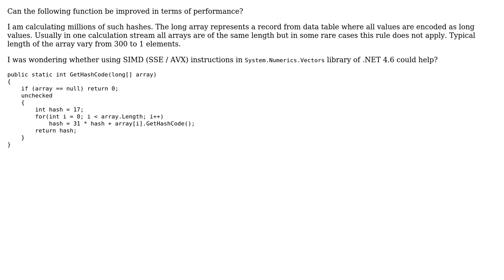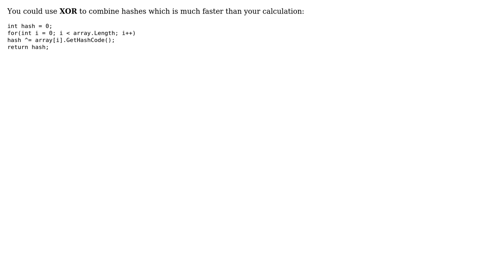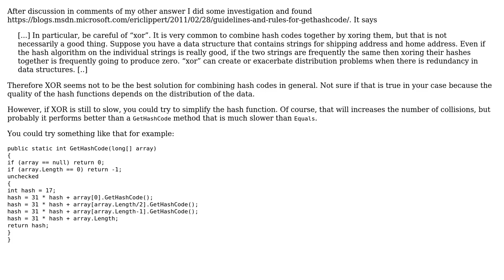Hash calculation for array of long values in C# (2 Solutions!!)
Hash calculation for array of long values in C#

With thanks & praise to God, and with thanks to the many people who have made this project possible! | Content (except music & images) licensed under CC BY-SA | Music | Images & others | With thanks to user Sebastian Widz user Mast user JanDotNet and the Stack Exchange Network Trademarks are property of their respective owners. You are responsible for your own actions.